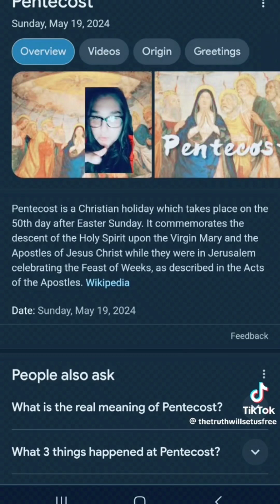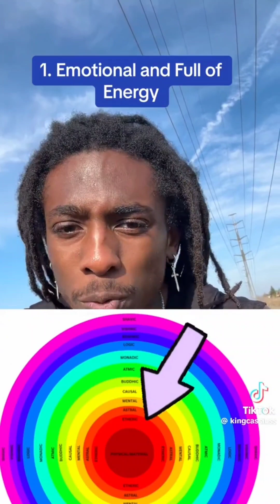SOLAR ECLIPSE AFTERMATH UP TO DATE